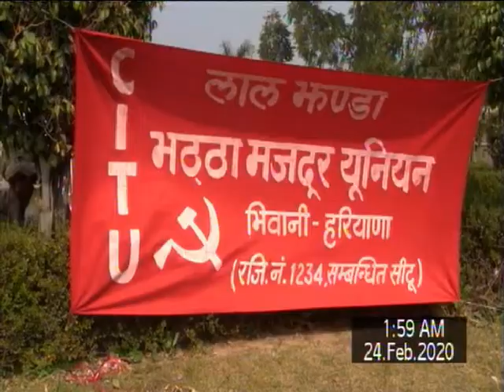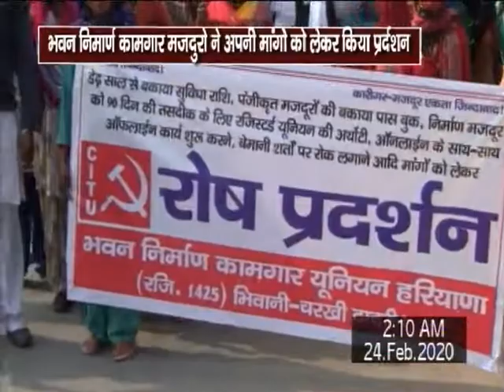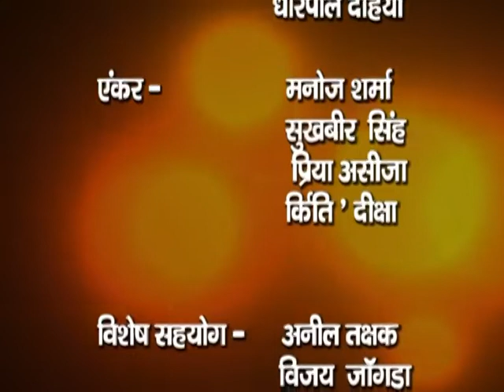BHIWANIHALCHAL NEWS CHANNAL